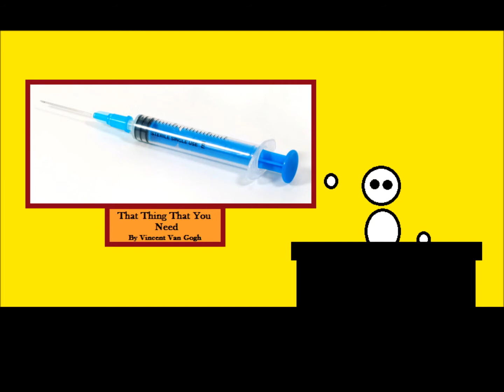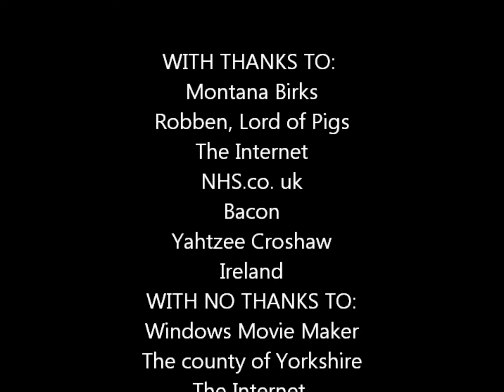A Minute and a Half With Swine Flu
God, it was so difficult not to stutter when making this... AOR